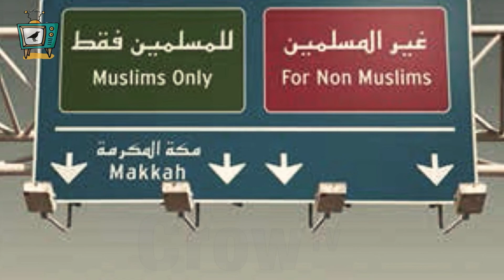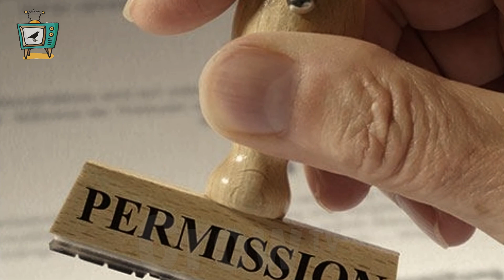10 Historical & Most Beautiful Places of Mecca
10 Historical & Most Beautiful Places of Mecca